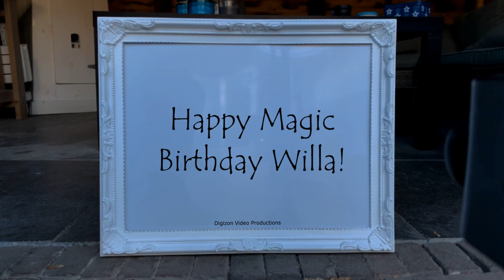Magic Birthday Willa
Happy magic birthday hands video for Willa.
I promise this card isn't late. It is intentionally arriving after your birth-day, because I think you deserve a whole birth-month. Happy Birth-month!

HAPPY BIRTHDAY WILLA!!!
Have fun with this personal Willa video!

• The origin of Willa is German
• The meaning of Willa is Will, desire; helmet or protection
• Willa is derived from .
• Willa is usually a female name